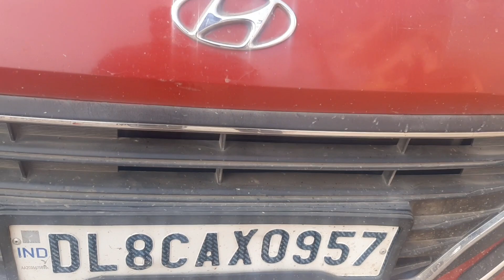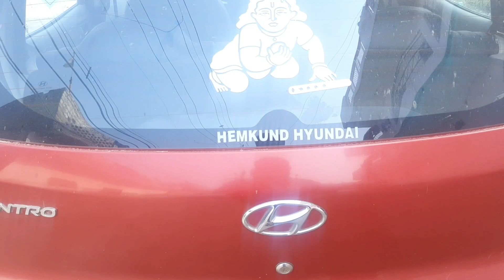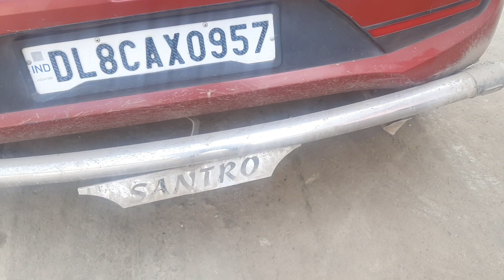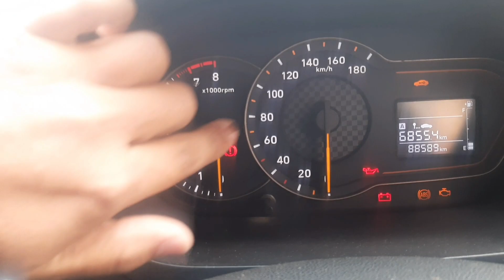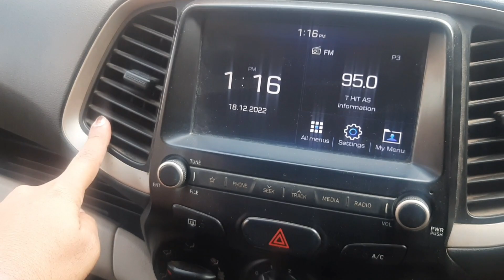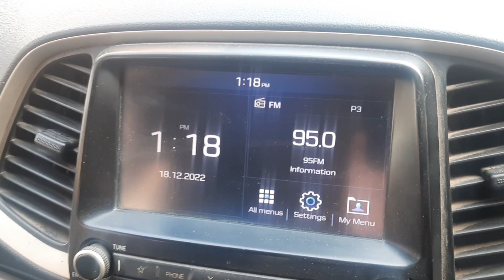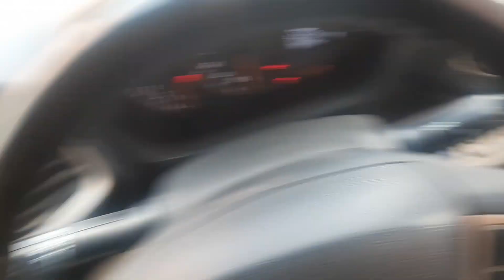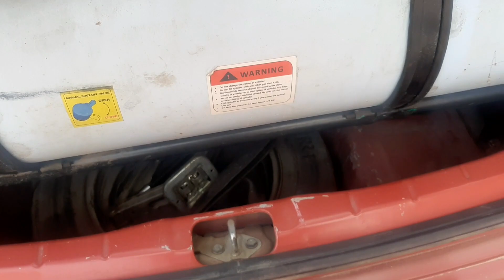Hyundai santro BS4/Specification and features.